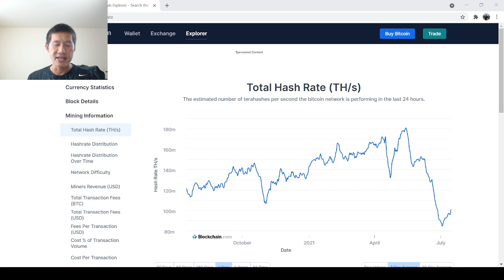Bitcoin Hashrate and price recovery. When from a Mathematical perspective